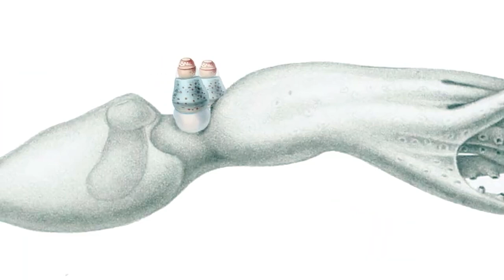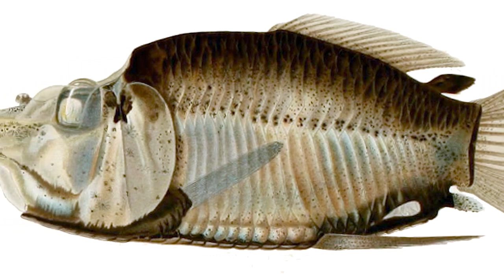Unsettling Things Discovered In The Mariana Trench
In this video, we're going to explore some of the most unsettling things discovered in the Mariana Trench. From giant squid to giant clams, these discoveries are sure to send a shiver down your spine! This is a must-watch video for anyone interested in science and exploration. From amazing discoveries to mysterious phenomena, this video is full of things you won't want to miss. Take a journey into the Mariana Trench and see for yourself the disturbing things that have been discovered there!